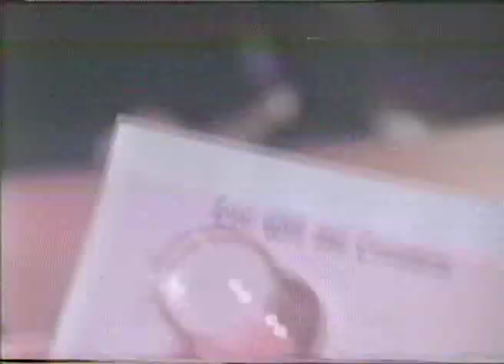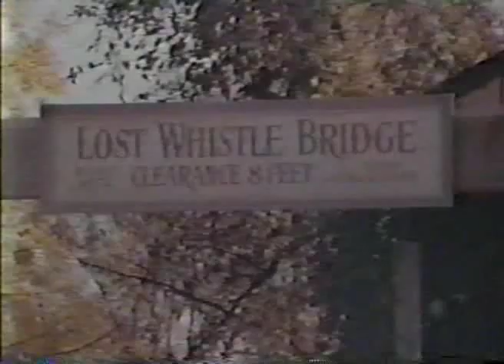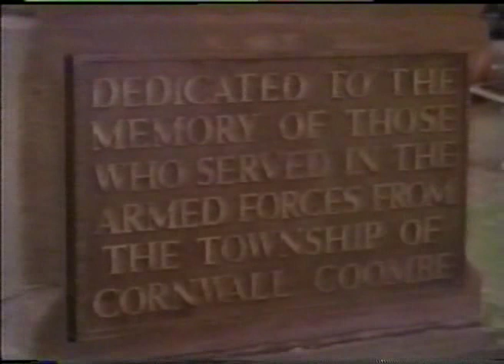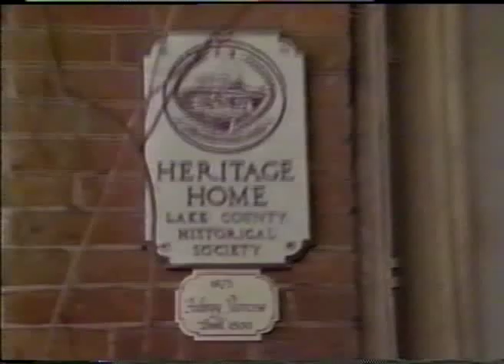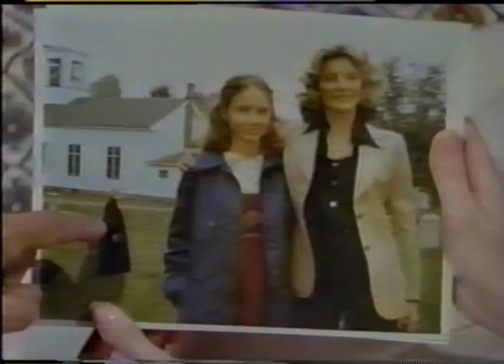The Dark Secret of Harvest Home (1978) 1/13